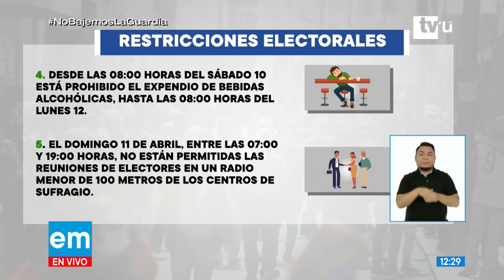ONPE: "Personas mayores de 65 años no están obligadas a votar"